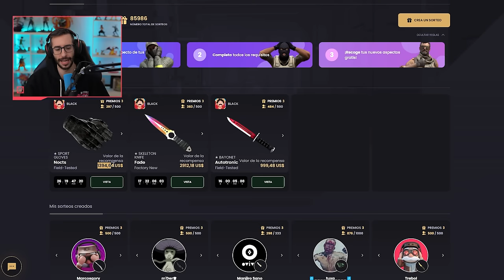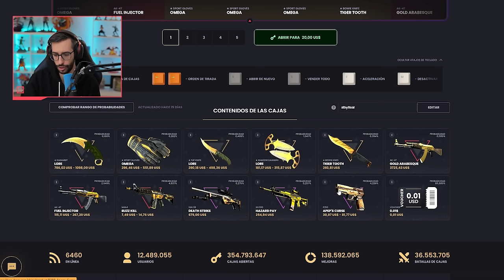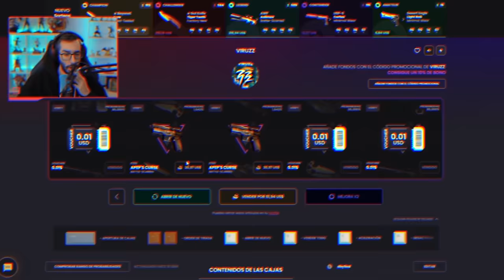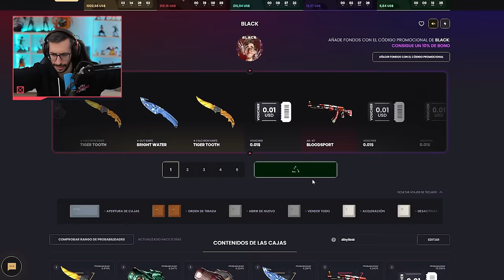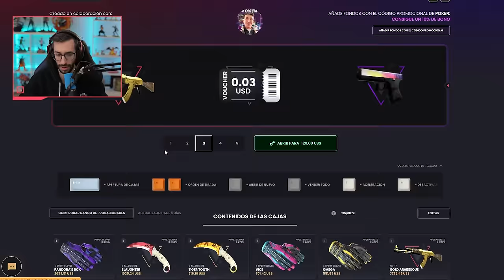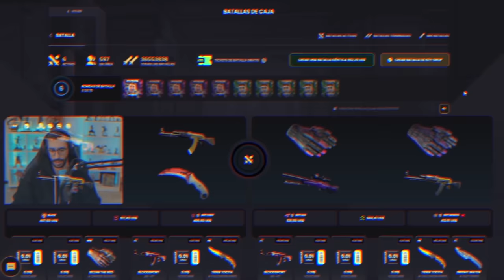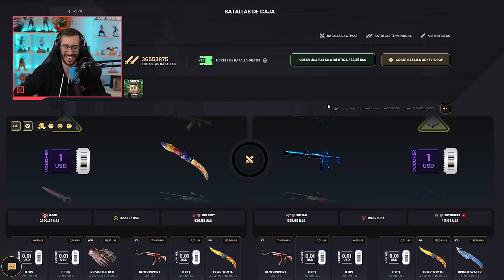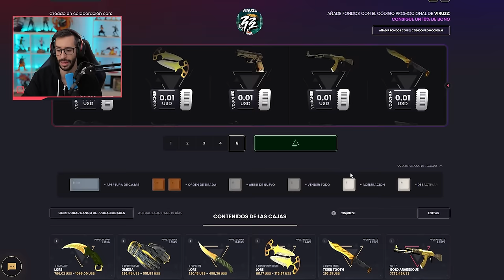¡LA NUEVA CAJA DE VIRUZZ ¿SERA LA MEJOR DE TODAS?